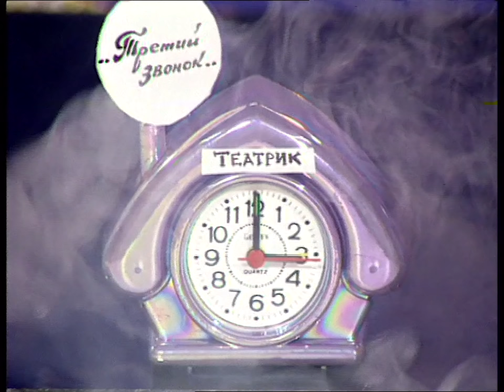Праздничный сборник - Геннадий Ветров, Юрий Гальцев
Праздничный ретро сборник от Геннадия Ветрова и Юрия Гальцева!
Официальный ютуб канал Геннадия Ветрова представляет!

Друзья, всем привет и добро пожаловать в юмористическое прошлое!
Ретро раскопки дают свои плоды и вот, специально для вас откопали интереснейший, комический, да ещё и праздничный сборник юмористических зарисовок с Юрием Гальцевым из 90-х годов.

А, если быстро и кратко, то подобными съёмками Геннадий Ветров занимается достаточно давно, как говорится, есть свободная минутка, сразу вперёд!
Импровизация, постановочная история, студийные записи, участие в кино проектах, всё это ещё с тех времён Геннадий Ветров продолжает развивать.
И конечно же, главным партнёром Геннадия - является его друг Юрий Гальцев!

Вообще друзья, когда Геннадий Ветров и Юрий Гальцев вместе, это уже праздник, т.к. этот дуэт всегда может удивить и поднять настроения абсолютно любому человеку.
(сейчас была специальная банальная фраза от администрации, чтобы вы особо не расслаблялись!)

И если вы заметили, мы специально не расписываем здесь, что же там в этом праздничном сборнике. Пусть, почитав описание и не найдя ответа, что же там внутри того сборника, вы сразу присоединитесь к нам в гости и окажитесь в партере нашего зала "Ветреного кинотеатра", где получите массу удовольствия, а некоторые приятные воспоминания!

и пожелания и будьте всегда на позитиве.

Сегодня на канале в меню:
Приятного всем просмотра и отличного ВетроГальцевского настроения!